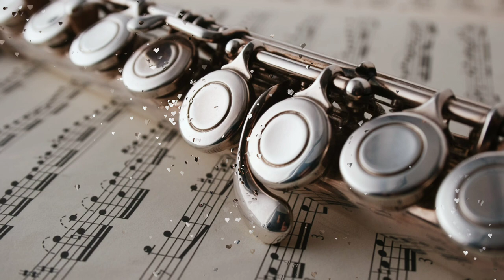Flute Background No Copyright Video | Flute Copyright Free Videos | Free Stock Videos | Free Footage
VEDAN MEDIA - We create, You inspire…
Completely FREE STOCK FOOTAGE – 100% Free to use.

Copyright Free | No Copyright Videos | Motion Graphics | Background | Animation | Video Clips

no copyright, free animated background videos, sad girls free videos, couple free videos, copyright free background video, No copyright videos, NoCopyrightVideoStock, Copyright Free Video